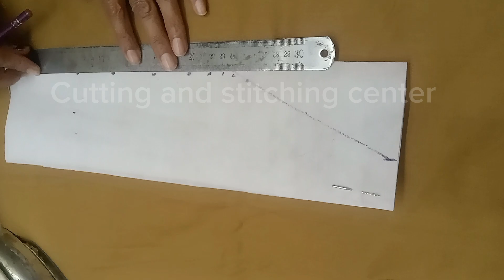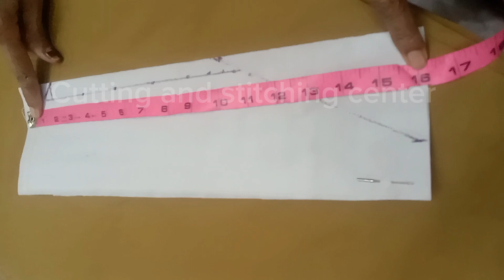Kurta Design| Summer kurti design| Latest shirt design| Cutting and stitching center